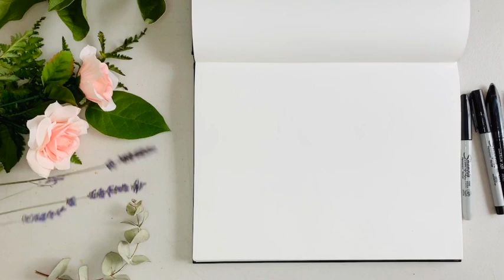Henri Rousseau - Plant Study - Week 7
Ms. Dombrowski's art lesson for week 7 of online learning.